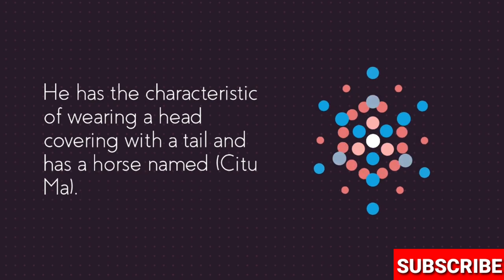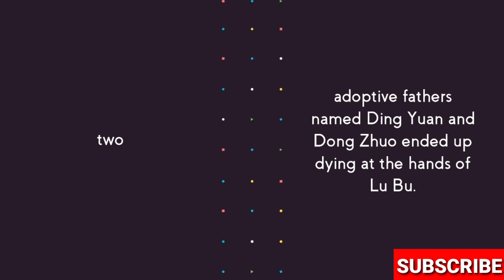Lu Bu BIOGRAPHY// English writing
Welcome to the biography007 channel, channel that describes a person's personal data, at this time I will tell you about a past figure name General Lu Bu from Dynasti Han, Three Kingdoms.

LU BU

Lu BU or Lu Fengxian born in Jiuyuan County, Wuyuan Command, (present-day Jiuyuan District, Baotou City, Inner Mongolia, China).
The famous Commander-in-Chief of the late Han Dynasty and the Three Kingdoms.
He has the characteristic of wearing a head covering with a tail and has a horse named (Citu Ma).
Is someone who is full of ambition and justifies any means to achieve it.
The two adoptive fathers named Ding Yuan and Dong Zhuo ended up dying at the hands of Lu Bu.
Lu bu died on 7 February 199, Xiapi County, Xiapi Commandery